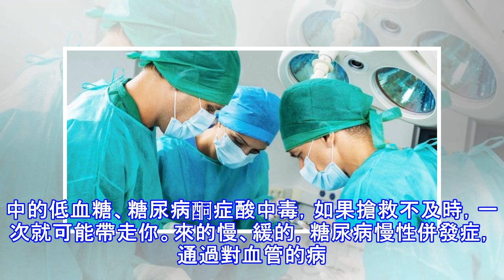糖尿病人的壽命有多長？也許這張圖可以幫到你！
糖尿病人的壽命有多長？這應該是一個老生常談的問題，也是糖尿病友們最關心的問題之一。誰都希望可以活得久、活的好，可是染上這麼個病，治又治不好，到底能活多久，大部門糖尿病友們心中肯定沒譜。養生君以為，糖尿病患者能活多久，關鍵看個人是否積極控糖。在詳細解答問題之前，養生君先給各位糖尿病友來一針雞血，如下圖：我們很多糖尿病友，尤其是新糖尿病友，都有這樣一種錯誤的觀念。認為只要是患了糖尿病，要不了多久，就會瞎眼、截肢，接著就是死亡。其實，這種都是都糖尿病認識不足的表現。養生君上這張糖尿病百歲老人圖，就是想告訴廣大糖尿病友們，只要血糖控制的好，你也可以像他們三位一樣，很長壽。相反，如果血糖控制的差，那糖尿...